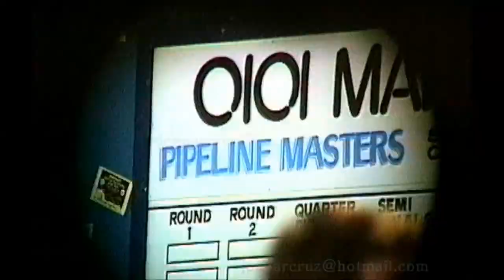◙ Gerry Lopez ◙ Pipe ◙ 89 ◙ by joaoarcruz ◙ re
Gerry Lopez,  Marui Pipe Masters 12/16/89
Note: New editing / Original Soundtrack!,  unblocked
Dream came true to tape Legendary  Mr. Pipe ! ◙ joaoarcruz ◙
                                                                                                               0494